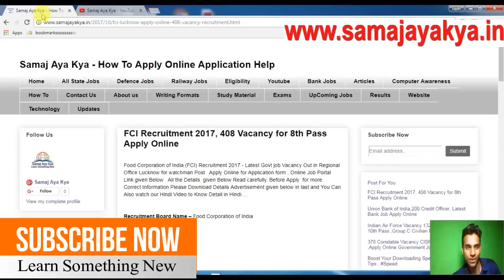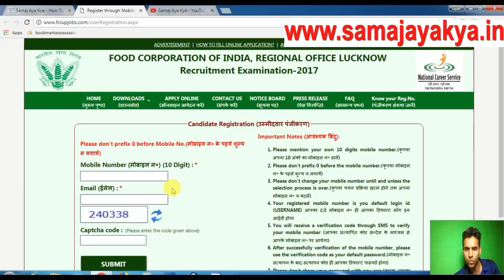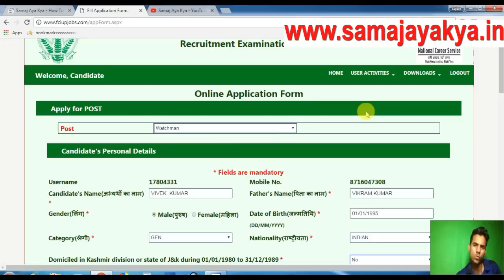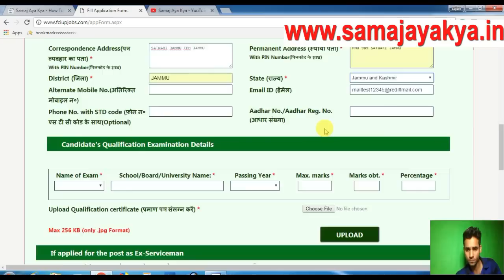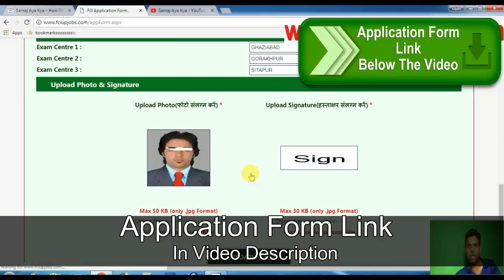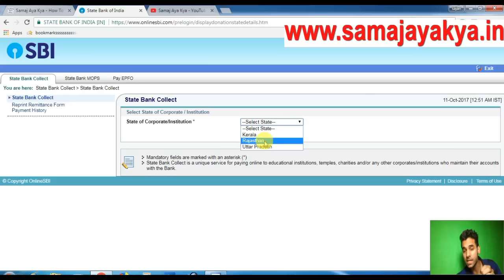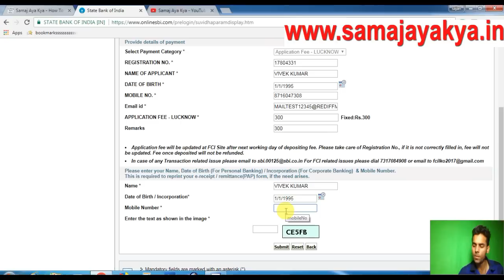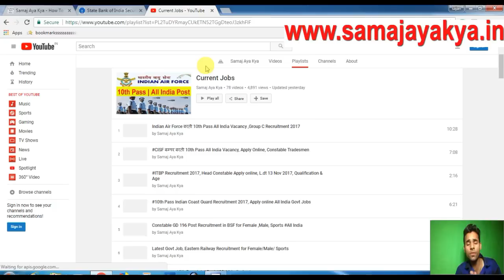Latest Govt Job 8th Pass 408 Post Apply Online All India FCi Govt Jobs Today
Latest Govt Job 8th Pass 408 Post Apply Online All India FCI Govt Jobs Today ,FCI Recruitment 2017 – Apply Online for 408 Watchman Posts: Food Corporation of India (FCI) has published a notification for the recruitment of 408 Watchman vacancies for manning in its Depots and offices across the Uttar Pradesh Region.